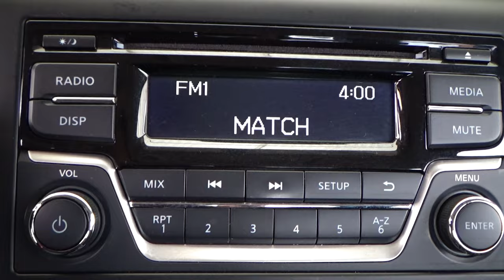Nissan / NP300 Frontier / 2019 - 12009